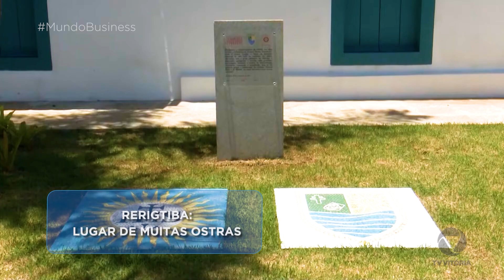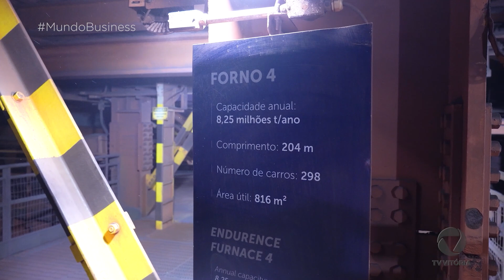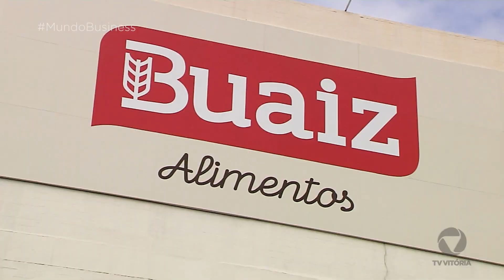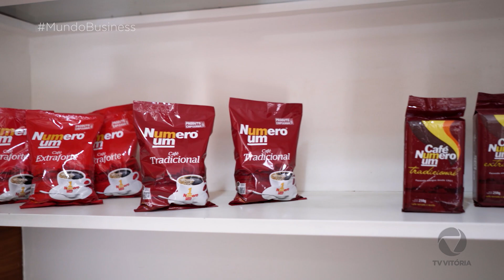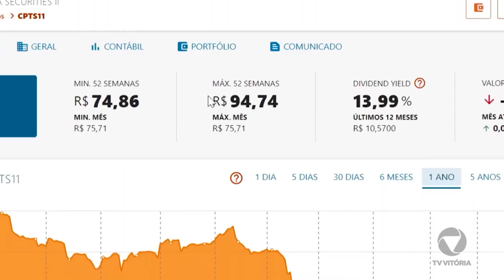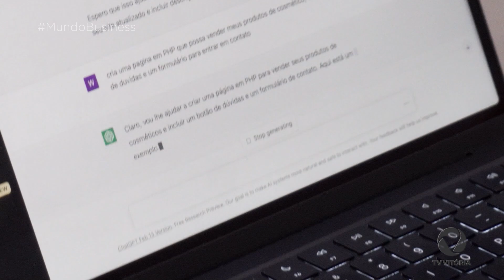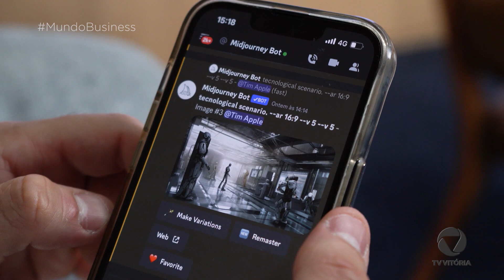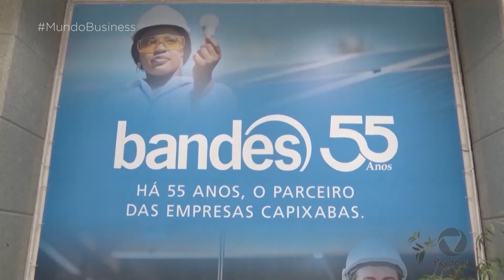Mundo Business - Episódio 9 | 6ª Temporada